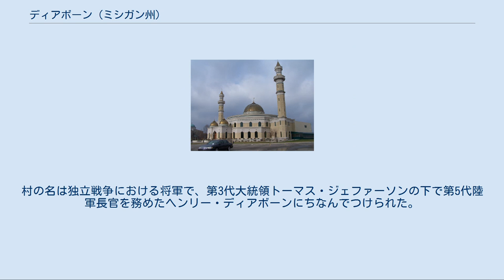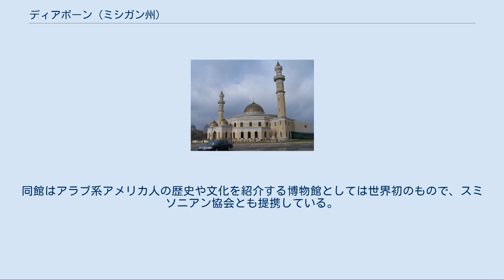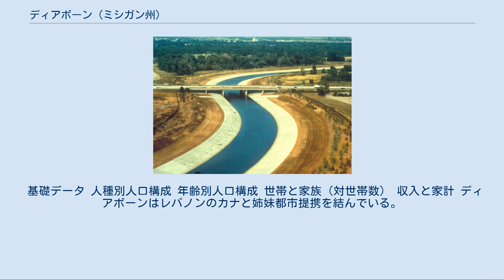ディアボーン (ミシガン州)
ウェイン郡_(ミシガン州)
ディアボーン（Dearborn）は、アメリカ合衆国ミシガン州南東部、ウェイン郡に位置する都市。
デトロイトの西に隣接する。
 ディアボーンはヘンリー・フォードを生んだ地であり、またフォード・モーターが本社を置く地でもある。
ディアボーンにあるフォードのリバー・ルージュ工場は、初期にはフォード・モデルTを、また1960年代にはフォード・マスタングを生産していた。
全盛期には、この工場は120,000人の従業員を抱えていた。
 この地に最初のヨーロッパ人入植地が設けられたのは1786年のことであった。
ディアボーンの村は1836年に設立された。
村の名は独立戦争における将軍で、第3代大統領トーマス・ジェファーソンの下で第5代陸軍長官を務めたヘンリー・ディアボーンにちなんでつけられた。
1929年には、デトロイトへの吸収合併を避けたフォードソンとの合併が成立し、現在の市域が確立された。
当時の2つの町の間には未開発の地域が多く、現在でも部分的に開発が進まないままで残っている。
 古くは一面の農地だったこの一帯の土地を購入したヘンリー・フォードは、この地にフェア・レーンという自らの邸宅やフォード・モーターの本社を建てた。
1925年には、全米最初の近代空港の1つであるフォード空港が設置され、シカゴとの間の便が就航した。
このフォード空港は、1947年にデトロイト・メトロポリタン・ウェイン・カウンティ空港が開港するまで使用された。
その後、この空港はフォードの試験場に転用された。
 左: ウェイン郡におけるディアボーンの位置 右: ミシガン州におけるウェイン郡の位置 ルージュ川とミシガン州道39号線 ディアボーンは北緯42度18分41秒西経83度12分49秒に位置している。
デトロイトの西に隣接しており、ダウンタウンからは西へ約10kmに位置する。
アメリカ合衆国統計局によると、ディアボーン市は総面積63.3km²（24.5mi²）である。
 市内にはルージュ川が流れている。
ヘンリー・フォードの屋敷の敷地内では、ルージュ川には人工の滝が設けられ、水力発電がなされていた。
ルージュ川の3本の支流はディアボーンで合流する。
ルージュ川はリバー・ルージュ工場の近くでは船舶の航行のために人工的に川幅を広げられ、運河として整備されている。
 ディアボーンを含むデトロイト都市圏の玄関口となっている空港はデトロイト・メトロポリタン・ウェイン・カウンティ空港（IATA: DTW）である。
6本の滑走路を有する全米有数の大空港であり、またデルタ航空(旧ノースウェスト航空)のハブでもある同空港には、全米のみならず、太平洋路線や大西洋路線を含む国際線も多数発着する。
 デトロイト都市圏をカバーする高速道路網はディアボーンも通っている。
市の南東には州間高速道路I-94が通っている。
また、市の西側には高速道路規格となっているミシガン州道39号線が南北に走っている。
 アムトラックのディアボーン駅にはシカゴとデトロイト北郊のポンティアックを結ぶ中距離列車、ウォルバリン号が停車する。
シカゴ方面にはアナーバーやカラマズーを、ポンティアック方面にはデトロイトのダウンタウンを通る。
ウォルバリン号はシカゴからグランドラピッズへ向かうペレ・マーケット号、ポートヒューロンへ向かうブルー・ウォーター号とあわせて、ミシガン線(Michigan Services)と呼ばれる3本の中距離列車のうちの1つである。
 ディアボーンにはミシガン大学ディアボーン校がキャンパスを置いている。
同校はアナーバーの本校やフリント校とあわせて、ミシガン大学システムを形成する3つの州立大学のうちの1つである。
同校は約8,000人の学生を抱えている。
 ディアボーンのK-12課程は西に隣接するディアボーンハイツ市の一部も含めて、ディアボーン公立学区の運営下にある公立学校によって支えられている。
同学区は3校の主要な高等学校を含む34校の公立学校を抱えている。
 イスラミック・センター・オブ・アメリカ ディアボーンは歴史的にアイルランド系、ドイツ系、およびポーランド系の住民が多く住んでいる。
彼らは19世紀中盤から20世紀初頭にかけてこの地に移入してきた移民の子孫で...